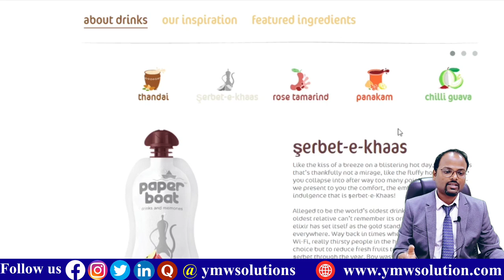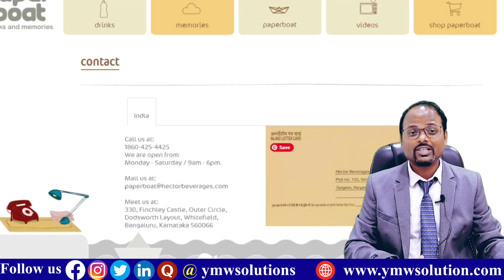Paper Boat Distributor |PaperBoat | Paper boat drinks | Paper boat juice business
About videos:
In this video I show you that how to take distributor of paper boat juice ?

Paper Boat drinks are all your favorite old flavors in a new avatar. Our varieties of beverages include jaljeera, aamras, tulsi tea and more. Paper Boat was launched by Hector Beverages in August 2013. The product consists of a range of traditional, Indian drinks such as Aam Panna, Jaljeera and Aam Ras. The drinks were initially offered in single serving, flexible pouches; the company has since then expanded to one liter Tetra Pak cartons as well.

1. BlueDart Courier Franchise || BlueDart courier का फ्रैंचाइज़ी इस प्रकार से ले |

2. How to take courier Franchise||Ecom express courier Franchise||Ecom Express.

3. Ekart courier का  फ्रैंचाइज़ी कैसे ले|| How to take franchise of ekart courier?

4. How to apply for Delhivery Courier Franchise || Delhivery Courier Franchise details ||

5. How to take inxpress courier Franchise?